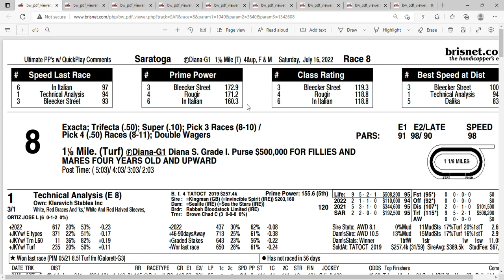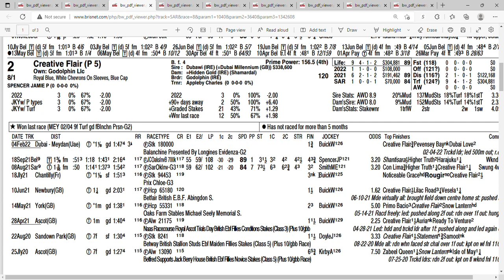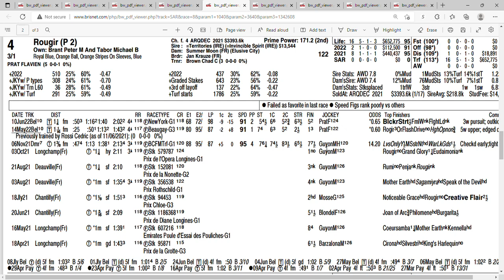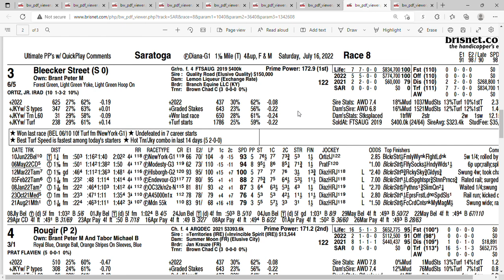2022 Diana Stakes Analysis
2022 Diana Stakes Analysis at Saratoga